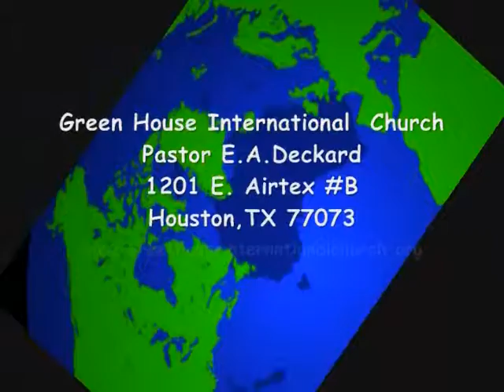Changing Lanes Series Part4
Pastor E.A Deckard